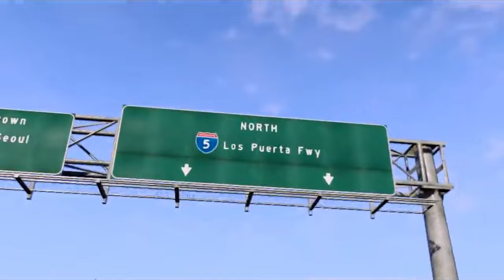Top 10 Greatest Games of All Time in 2024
Welcome to MuteGamerZone! In this video, we're celebrating the best of gaming with our top picks for the greatest games of all time. From unforgettable classics to modern marvels, we're diving into the ultimate gaming experiences.
Which games do you love the most? Share your favorites in the comments below!

0:00 - intro
0:24 - Halo: Combat Evolved
1:43 - Uncharted 4: A Thief's End
3:49 - Metal Gear Solid V: The Phantom Pain
5:19 - The Last of Us Part II
6:44 - God of War (2018)
8:22 - The Elder Scrolls V: Skyrim
10:05 - Grand Theft Auto V
11:34 - The Legend of Zelda: Breath of the Wild
13:23 - The Witcher 3: Wild Hunt
15:05 - Red Dead Redemption 2